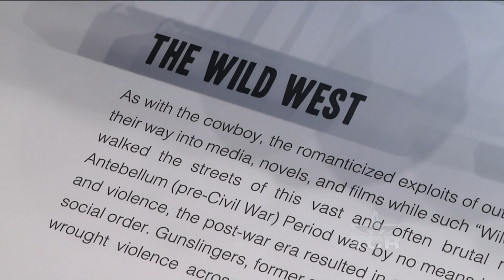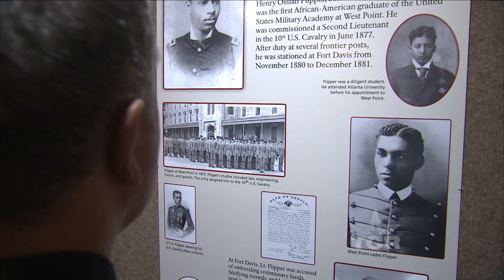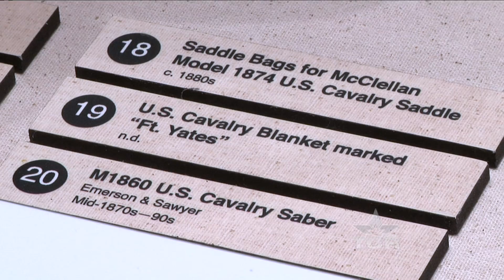Bryan Museum (Texas Country Reporter)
This Galveston museum is a treasure trove for Texas history lovers.

J. P. Bryan and Jamie Christy
1315 21st St